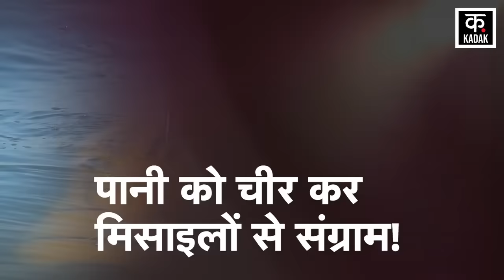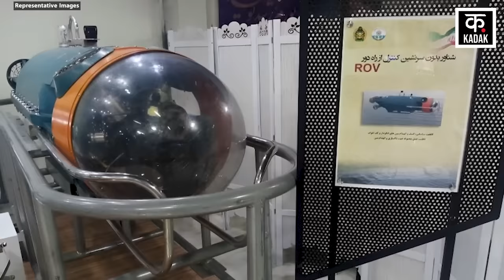Houthis Attack |लाल सागर में होगा राफाह का हिसाब बराबर ! | Netanyahu | News18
Houthis Attack |लाल सागर में होगा रफह का हिसाब बराबर ! | Netanyahu | News18